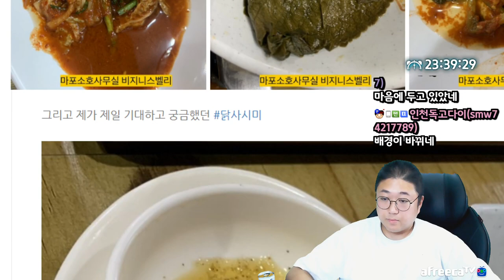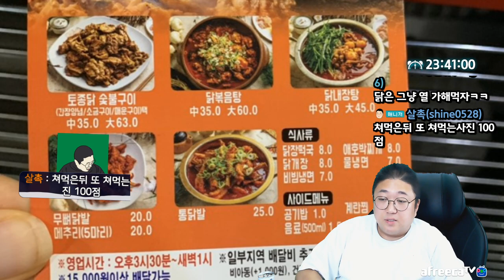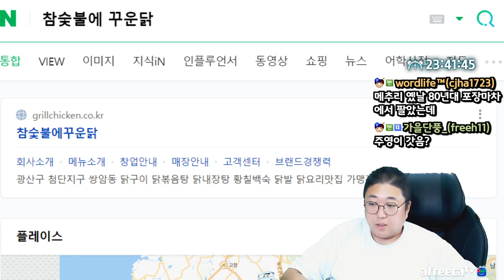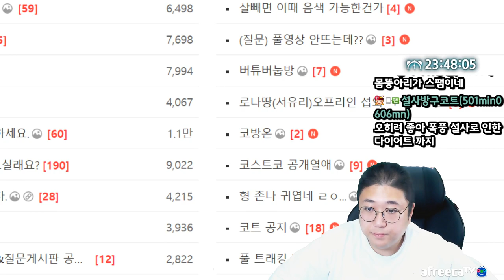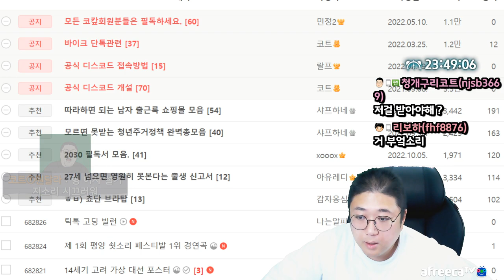주영게이와 족발 먹방 (22.10.6-2)